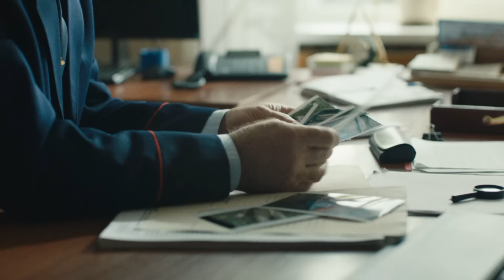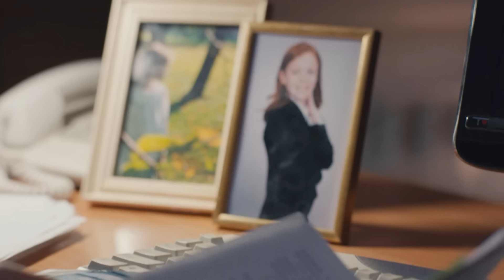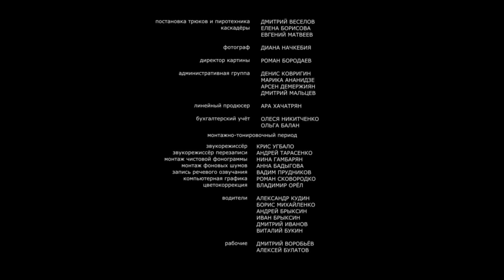Всё как у людей. 1 СЕРИЯ. Детективная Мелодрама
ВСЁ КАК У ЛЮДЕЙ. Детективная Мелодрама

Год: 2021
Страна: Россия
Режиссер: Кирилл Седухин
Сценаристы: Дарья Булатникова, Кирилл Седухин
Оператор: Борис Кирисенко
Композитор: Владимир Давыденко
Художник: Сабрина Абдуллаева
Продюсеры: Фёдор Попов, Ара Хачатрян (лин.)
Кастинг-директор: Мария Некрасова (II)
Актеры: Ольга Ломоносова, Дмитрий Ульянов, Ирина Розанова, Надежда Азоркина, Михаил Евланов, Дмитрий Орлов, Анатолий Горячев, Анатолий Котенёв, Сергей Плотников (II), Павел Юдин, Андрей Петелько, Максим Митяшин, Роман Ладнев, Андрей Стоянов, Валерий Скорокосов, Лариса Домаскина, Тарас Кузьмин, Дмитрий Овчинников
Производство: Кинокомпания СТЕЛЛА
Премьера: 2 октября 2021 (Россия-1)
Cерий: 4
Жанр: детектив, мелодрама
Связанные проекты: Всё как у людей. Продолжение (2023)

В небольшой городок Междуреченск из Москвы переводится старший следователь Следственного комитета Кира Ардова. Ей предстоит выяснить обстоятельства смерти местного бизнесмена Виктора Бокова. Напарником Ардовой назначают оперативника Олега Вебера. Он не в восторге от решения начальства. Отношения с новой, требовательной коллегой не складываются. Вебер не может понять, что могло заставить её бросить успешную карьеру в столице и поселиться в провинции. К тому же он считает, что Ардова заняла место его друга – опытного следователя Парфенова.
Вскоре выясняется, что смерть Бокова – не несчастный случай, а убийство. Первая подозреваемая – его вдова Наталья. Свекровь Натальи, Галина, уверяет, что у сына с невесткой была обычная семья, как у всех. Однако собственный опыт подсказывает Кире, что в этом деле всё не так, как кажется на первый взгляд…